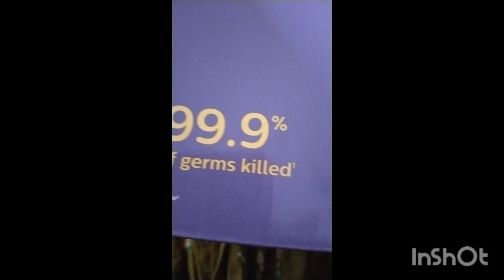November 14, 2023